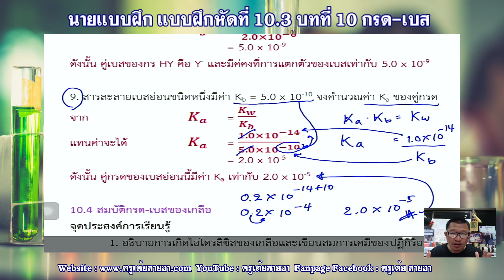แบบฝึกหัดที่ 10.3 ข้อ 9 เคมี ม.5 เล่ม 4 ภาคเรียน 2 บทที่ 10 กรด-เบส หลักสูตรฉบับปรับปรุง พ.ศ. 2560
ข้อ 9 แบบฝึกหัดที่ 10.3 บทที่ 10 กรด-เบส

ตัวอย่างที่ 2 การคำนวณการแตกตัวของกรดแก่
สรุปสูตรการแตกตัวของกรด เบส และน้ำ